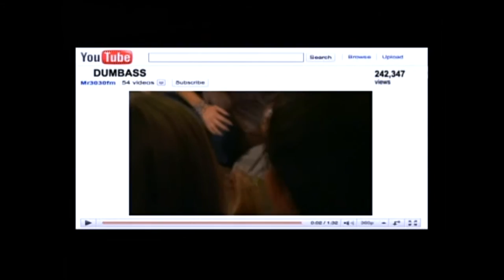Katerina Kopel Demo Reel